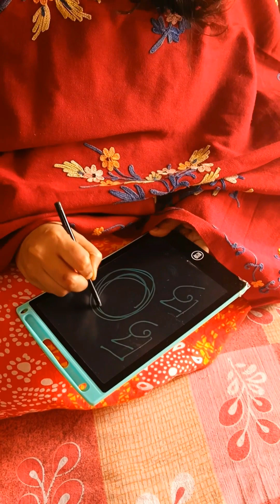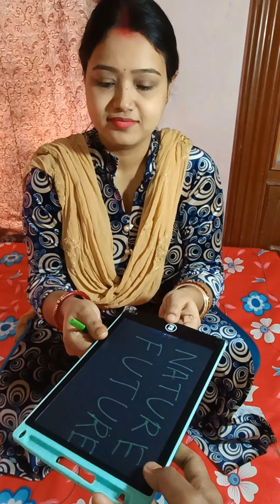Best Bengali Comedy Videos - বাংলা হাসির ভিডিও